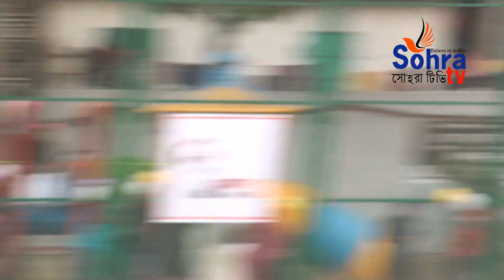লালবাগ স্পোর্টিং ক্লাব ও ঢাকাইয়া ঐক্য প্রীতি ফুটবল ম্যাচ I Football I Part -2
স্বাধীন বাংলাদেশের স্থপতি, বাঙালি জাতির অবিসংবাদিত নেতা বঙ্গবন্ধু শেখ মুজিবুর রহমানের ১০১ তম জন্মবার্ষিকী উপলক্ষে লালবাগ স্পোর্টিং ক্লাব ও ঢাকাইয়া ঐক্য প্রীতি ফুটবল ম্যাচ অনুষ্ঠিত হয়।

আজ বুধবার (১৭ মার্চ) বিকালে রাজধানীর লালবাগ শহীদ আবদুল আলীম মাঠে বঙ্গবন্ধু শেখ মুজিবুর রহমানের ১০১তম জন্মবার্ষিকী উপলক্ষে লালবাগ স্পোর্টিং ক্লাব ও ঢাকাইয়া ঐক্য প্রীতি ফুটবল ম্যাচের আয়োজন করে। এতে প্রধান অতিথি ছিলেন ঢাকা দক্ষিণ সিটি করপোরেশনের ২৬ নম্বর ওয়ার্ড কাউন্সিলর আলহাজ্ব হাসিবুর রহমান মানিক এবং বিশেষ অতিথি ছিলেন ২৮ নং ওয়ার্ড কাউন্সিলর হাজী কামাল উদ্দিন কাবুল, লালবাগ স্পোর্টিং ক্লাব এর সভাপতি আজমল হোসেন বাবুল, ঢাকাইয়া ঐক্য এর কর্ণধার দীন মোহাম্মাদ সুমন প্রমুখ ।